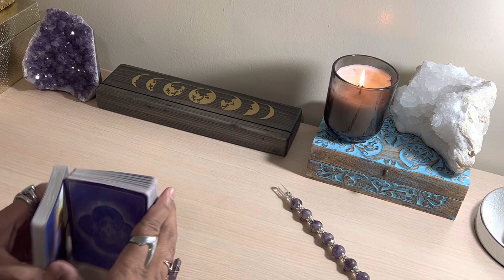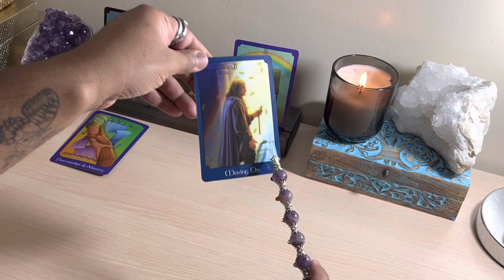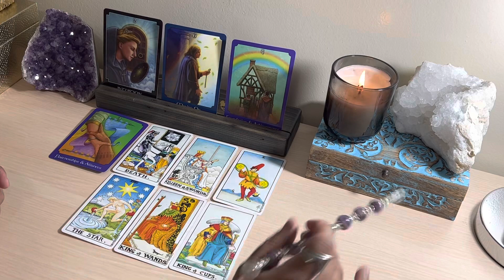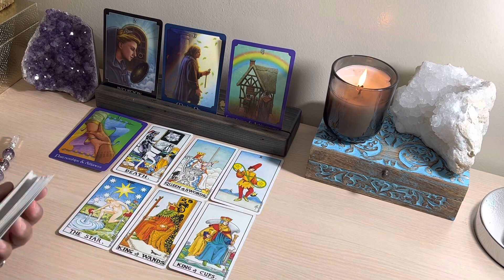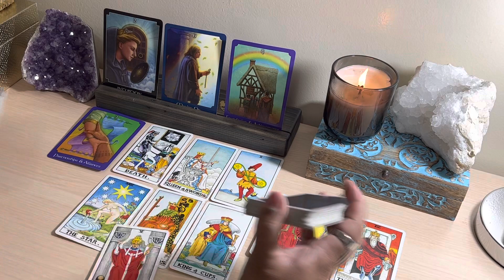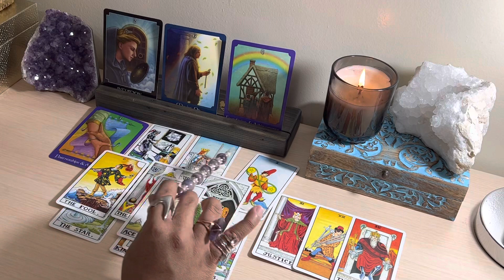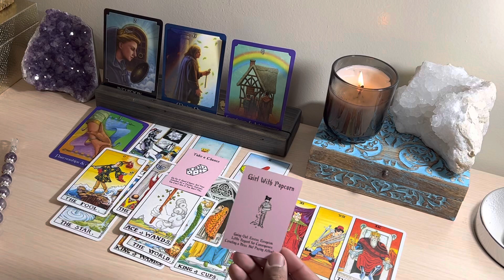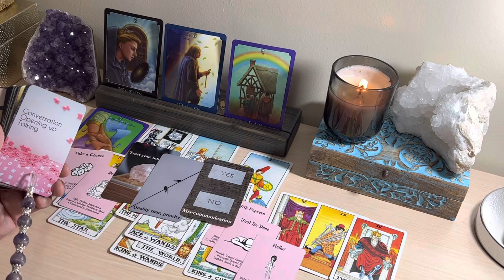Daily Tarot Reading ✨A DISCONNECTION FOR A RE-CONNECTION✨ Feb 7 - Love Tarot Reading